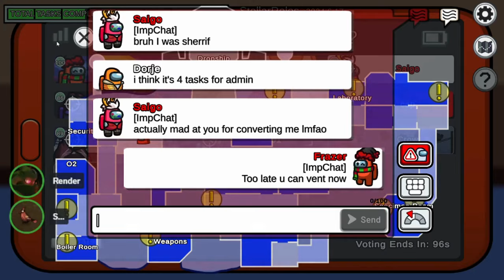I ASSASSINATED Roles To Get My First 1st Triple Guess Victory In Stellar Roles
Im back with my Assassination abilities as the Cultist in Stellar Roles and I finally got the a guessing victory that I am proud of, I analysed the Crewmates to figure out their true secrets and I came into the meeting debating if my reads were as good as I thought they were and after discussing with my partner in Imposter chat I took the huge risk of taking the shots and risking my life.

0:00 Guessing Mania
7:41 Lying as Vigilante

Mods: StellarRoles